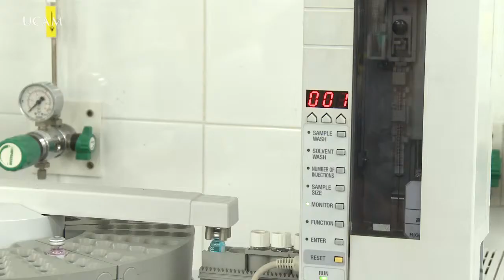Máster Universitario en Nutrición y Seguridad Alimentaria (UCAM)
La industria alimentaria es el sector que más contribuye al producto interior bruto en España. Dicha competitividad debe ser impulsada con decisión por profesionales capaces de innovar en procesos y productos. Por este motivo, la formación de postrgado en el sector alimentario constituye un pilar fundamental para completar la formación de los graduados del sector.

Este Título de Máster supone una especialización científico-profesional de gran relevancia la Región de Murcia debido a la importancia que aquí tiene la industria agroalimentaria.

La actual crisis socio-económica en la que nos encontramos inmersos convierte a la innovación en el motor fundamental del progreso. El sector alimentario necesita de la modernización de sus industrias y del fomento de sus departamentos de i+D+I. Por ello demandan profesionales especialistas en el área de Nutrición, Ciencia y Tecnología de Alimentos y Seguridad Alimentaria, campos en los que forma este Máster Universitario.